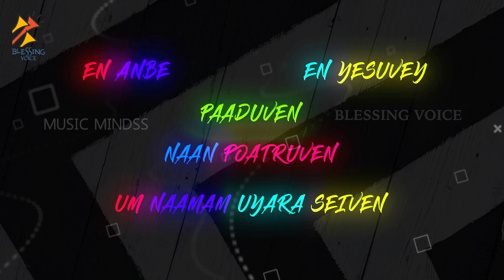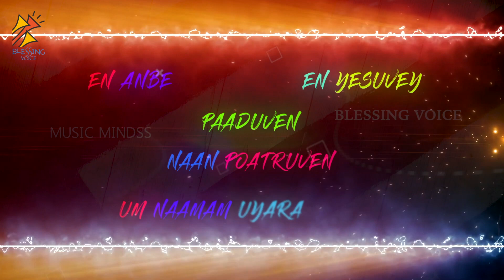Eva.Devakumar Daniel உயர்த்துவேன்-என் சுவாசம் என்னிலும் தேவன் தந்த ஆவி என் நாசியிலும் இருக்குமட்டும்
Eva.Devakumar Daniel பாடிய உம்மை உயர்த்துவேன்-என் சுவாசம் என்னிலும், தேவன் தந்த ஆவி என் நாசியிலும் இருக்குமட்டும்                                                                                    என் கடைசி மூச்சு உள்ளவரை உம்மை ஆராதிப்பதே என்னுடைய ஆசை.
Song                                - Ummai UYarthuven
Lyrics, Tune & Sung By - Eva.Deva kumar Daniel